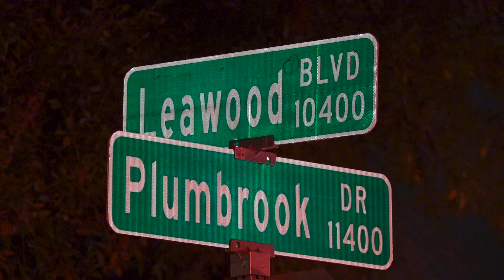Four People Injured While Trying To Escape From A Burning House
INCIDENT DATE/TIME: 12-14-22 | 2:20 a.m.
LOCATION: 11406 Plumbrook
CITY: Houston
DETAILS:

HFD responded to a report of a house on fire with people trapped
Firefighters arrived to find four patients that self evacuated from the house
The four were transported to area hospitals in stable condition
The patients were suffering from smoke inhalation and lacerations, there were 2 adults & 2 minors (teenagers)
There was moderate smoke showing from the house
Crews were able to get the fire under control fairly quickly
There is severe damage to the home
It is unclear where the fire started
The cause of the fire is unknown at this time
No firefighters were injured